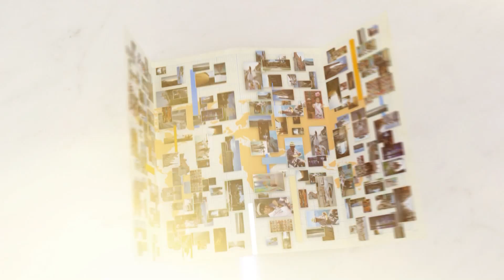Ayhan Sicimoğlu ile RENKLER - Kastamonu (1.Bölüm)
“Ayhan Sicimoğlu ile Renkler” Anadolu’nun tarihi kentlerinden Kastamonu’da siyez buğdayı, pastırma gibi yöresel lezzetleri ekrana taşıyor. Ardından Cumhuriyet Meydanı’ndaki heykelin ve saat kulesinin hikayesini sizlerle paylaşıyor.